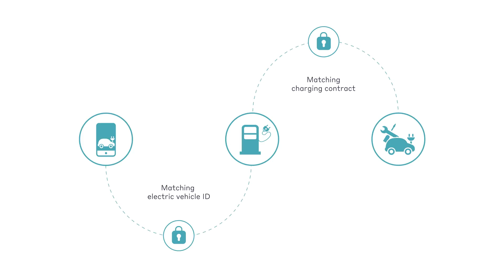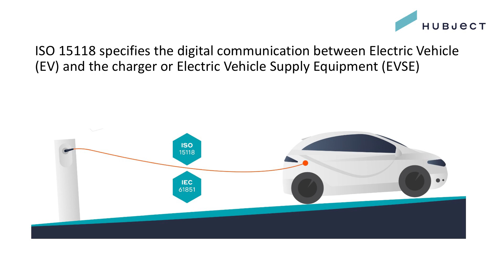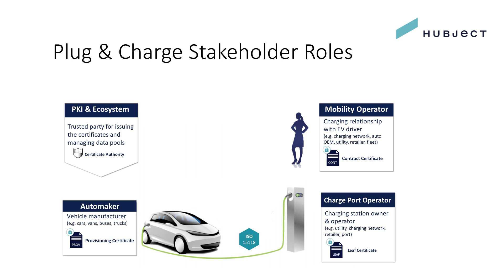Hubject Lets You Plug&Charge Safely - Autoline Exclusives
With electric vehicles gaining traction in the market, easy charging and secure & convenient payment systems are important. Hubject is the technology provider behind the Ionity (EU) & Electrify America (US) implementations. We talked with Barton Sidles, US business lead for Hubject, to learn about Plug&Charge and what it is doing to maximize convenience and security.